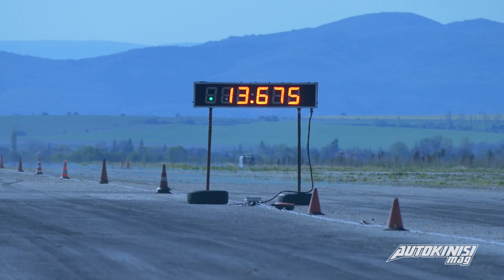Audi S2 1000HP+ 8.856" @ 400m | Autokinisimag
1000HP+ Audi S2 reborn from the ashes racing for the first time on the 21st April 2018 on Sofia West Airport, Bulgaria.
Tuned by HEED-AUTO. Driver is Konstantin Dinev.

COPYRIGHT WARNING:
The above video is copyrighted © to Autokinisimag! You do NOT have permission to download it and reupload it anywhere. You can click the share button on youtube for that, or copy/paste the URL to social media.